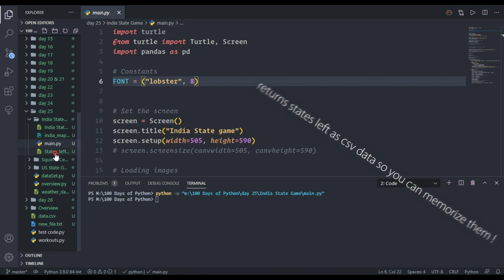States of India Guessing Game using PYTHON !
A simple game built using python and turtle module, though the UI isn't that great but it is a hard rock practices for someone who wants to test their python wands .!!!